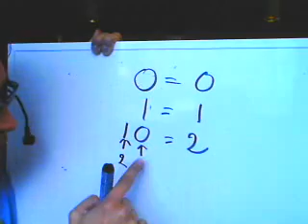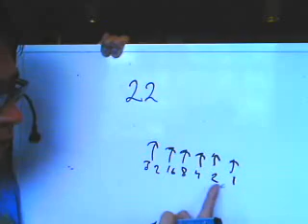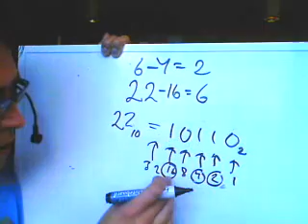Matematik 1b 1c A Binära talsystemet